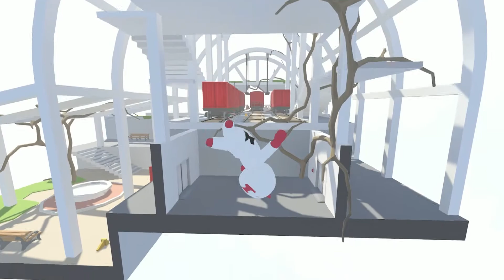The funniest game to ever exist!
Your bout to see 2 guys, Toby DaPunk and Michael Michelles go on a lil' adventure. Ragdolling, passing out, falling, and most importantly, doing what average human does.
Sub btw